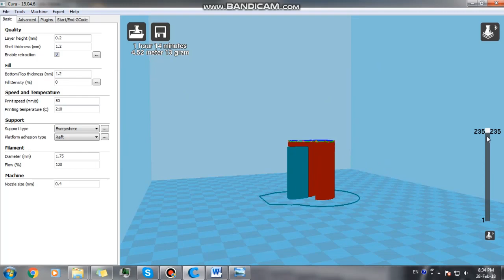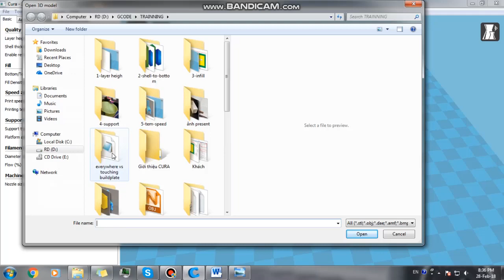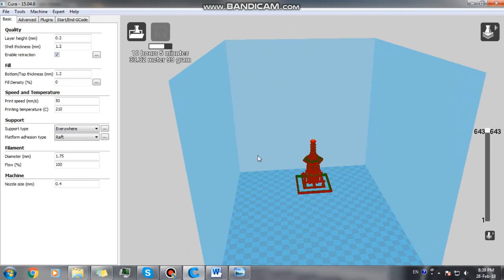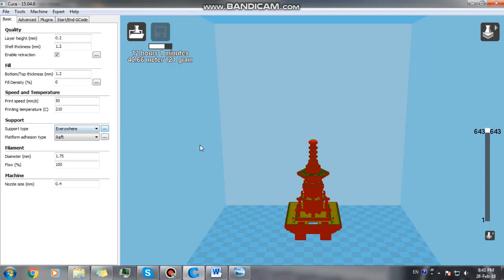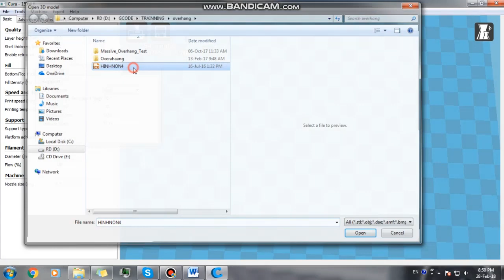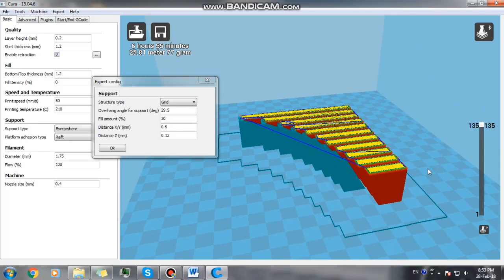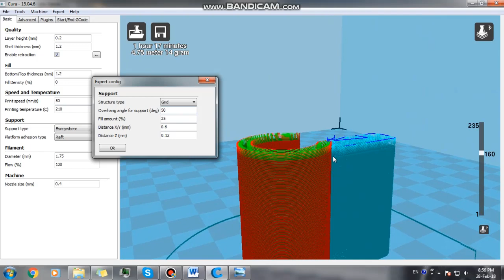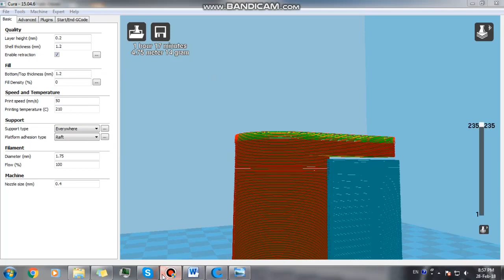HƯỚNG DẪN SỬ DỤNG MÁY IN 3D - PHẦN 6: CÁC THÔNG SỐ CỦA SUPPORT